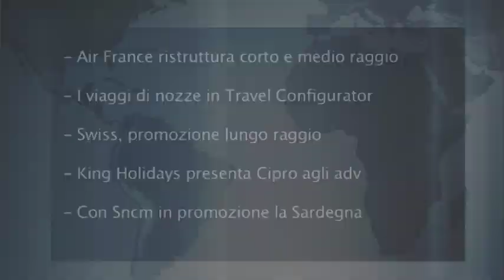Tg del 25 Maggio 2012 - Guida VIaggi WebTv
Le 5 notizie più importanti dal mondo del turismo:

- Air France ristruttura corto e medio raggio
- I viaggi di nozze in Travel Configurator
-Swiss, promozione lungo raggio
-King Holidays presenta Cipro agli adv
-Con Sncm in promozione la Sardegna